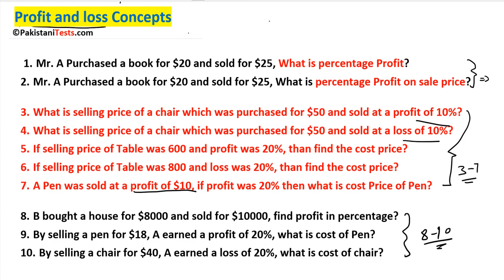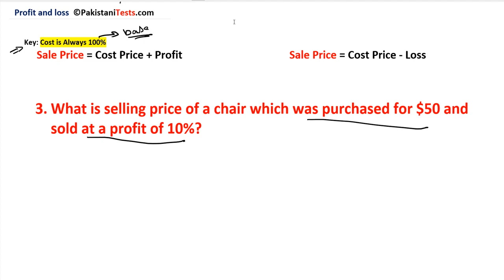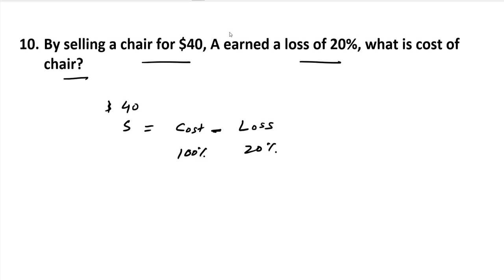Profit and Loss Questions | Tips and Tricks | Percentage | Pakistani Tests | Mini Concepts Series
Video Breakdown

01:51 Q1. Mr. A Purchased a book for $20 and sold for $25, What is percentage Profit?
03:44 Q2. Mr. A Purchased a book for $20 and sold for $25, What is percentage Profit on sale price?
06:18 Q3. What is selling price of a chair which was purchased for $50 and sold at a profit of 10%?
07:24 Q4. What is selling price of a chair which was purchased for $50 and sold at a loss of 10%?
08:16 Q5. If selling price of Table was 600 and profit was 20%, than find the cost price?
10:34 Q6. If selling price of Table was 800 and loss was 20%, than find the cost price?
11:53 Q7. A Pen was sold at a profit of $10, if profit was 20% then what is cost Price of Pen?
13:30 Q8. B bought a house for $8000 and sold for $10000, find profit in percentage?
14:21 Q9. By selling a pen for $18, A earned a profit of 20%, what is cost of Pen?
15:43 Q10. By selling a chair for $40, A earned a loss of 20%, what is cost of chair?